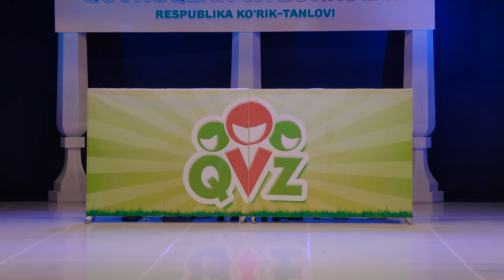QVZ 2017 - Targ'ibot jamoasi